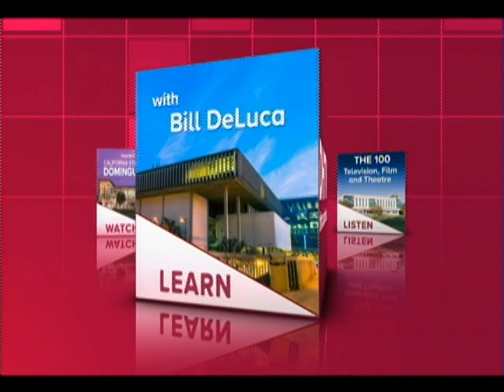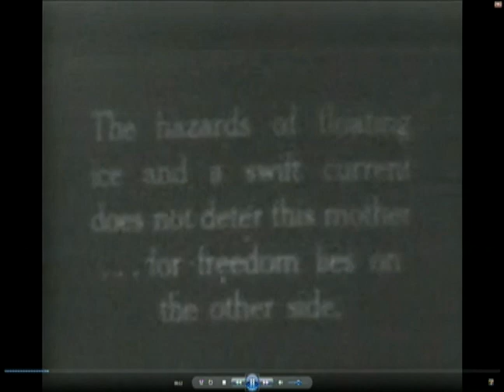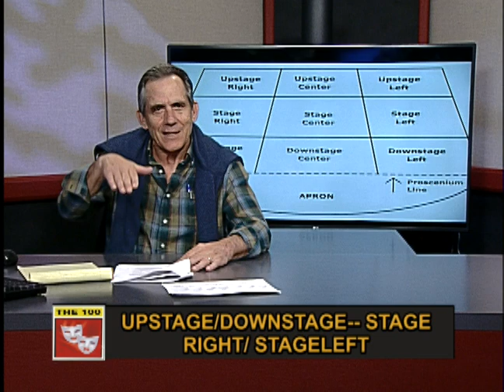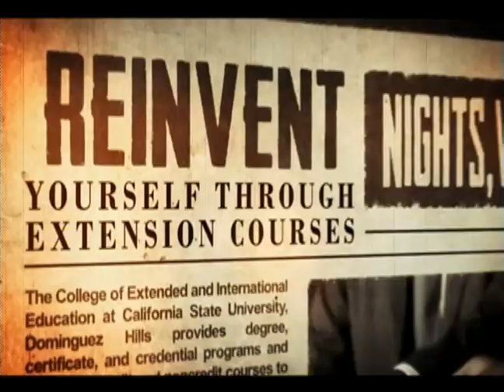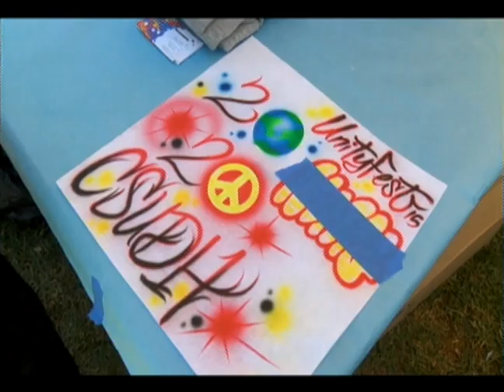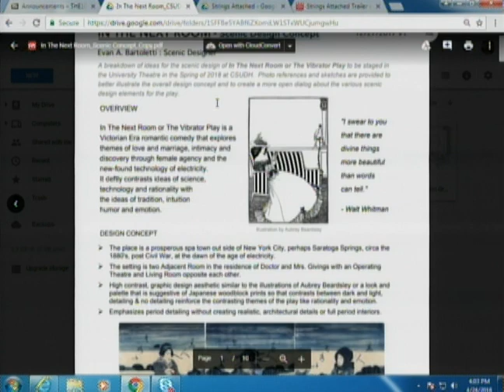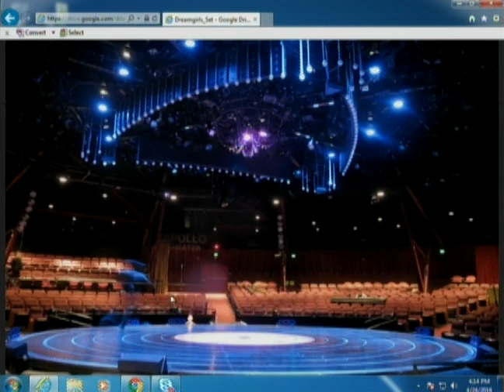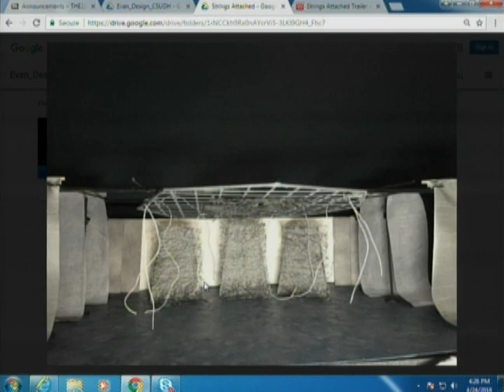THE 100 Television, Film and Theatre #13 Spring 2018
Appreciation of the performing arts of television, film, and the live theatre through the viewing of films and videotapes, as well as attendance at plays and musicals.